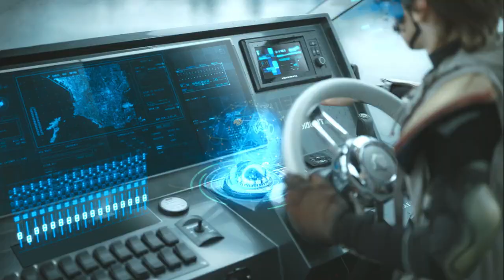TRAILER PUMA|"VENU DE L'EAU POUR METTRE LE FEU"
Trailer complet PUMA